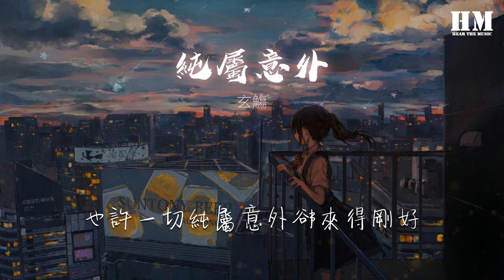玄觴 - 純屬意外『也許純屬路過 也許純屬湊巧』【動態歌詞Lyrics】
純屬意外

00:00  作詞 : 王朝/千月兔
00:01  作曲 : 潘成
00:02 編曲：任瑞嬌 于山川
00:03 吉他：任瑞嬌
00:04 貝斯：任瑞嬌
00:05 鍵盤：于山川
00:06 和聲：沙栩帆
00:08 混音：石間@IUV民謠流域
00:09 母帶：石間@IUV民謠流域
00:10 歌曲封面：井井
00:11 製作人：王朝/于山川@Cstudio
00:16 製作團隊：Cstudio
00:16  監製：金曉燕
00:17 混音：石間/珊瑚

00:20 每天 渴望有一個 溫暖擁抱
00:26 選一種喜歡的口紅色號 隔空的微笑
00:33 換你揚起 迷人的嘴角

00:39 我住 在一座城堡 等你遇到
00:45 就算是偶爾心情很糟糕 有你就變好
00:52 因爲你是 最溫暖依靠

00:58 也許純屬路過 也許純屬湊巧
01:03 也許一切純屬意外卻來得剛好
01:07 難過時陪你笑 無聊時陪你聊
01:12 就讓我  做你的貼心寶寶

01:18 也許純屬路過 也許純屬湊巧
01:22 也許一切純屬意外卻來得剛好
01:27 做你雨中的橋 做你身後孤島
01:32 你知道 我心中萬千星河 爲你閃耀

01:41 我住 在一座城堡 等你遇到
01:47 就算是偶爾心情很糟糕 有你就變好
01:55 因爲你是 最溫暖依靠

02:01 也許純屬路過 也許純屬湊巧
02:05 也許一切純屬意外卻來得剛好
02:10 難過時陪你笑 無聊時陪你聊
02:15 就讓我  做你的貼心寶寶

02:20 也許純屬路過 也許純屬湊巧
02:24 也許一切純屬意外卻來得剛好
02:29 做你雨中的橋 做你身後孤島
02:34 你知道 我心中萬千星河 爲你閃耀

02:58 也許純屬路過 也許純屬湊巧
03:03 也許一切純屬意外卻來得剛好
03:07 難過時陪你笑 無聊時陪你聊
03:12 就讓我  做你的貼心寶寶

03:17 也許純屬路過 也許純屬湊巧
03:22 也許一切純屬意外卻來得剛好
03:27 做你雨中的橋 做你身後孤島
03:32 你知道 我心中萬千星河 爲你閃耀